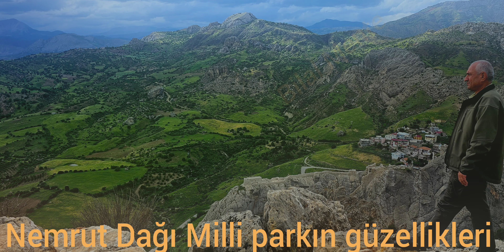Nemrut Dağı Milli parkın güzellikleri